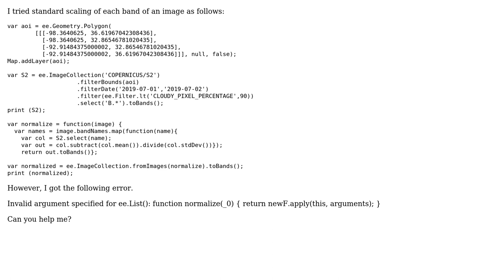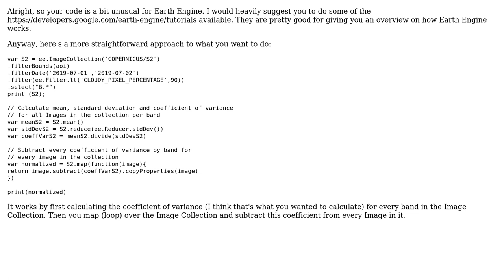GIS: Invalid argument specified while applying a function on an image bands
With thanks & praise to God, and with thanks to the many people who have made this project possible! You are responsible for your own actions.